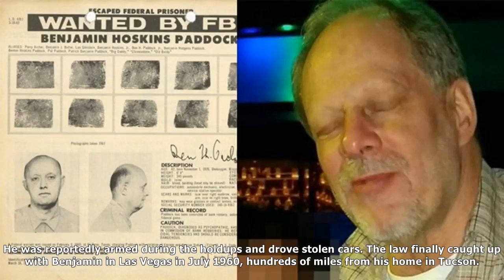[ HOT NEW ]Las vegas gunman's father was fbi's most wanted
Published: 13:27 EDT, 2 October 2017 | Updated: 19:05 EDT, 2 October 2017 The father of the Las Vegas shooter was an FBI most-wanted bank robber and confidence man known as 'Big Daddy,' who was captur...